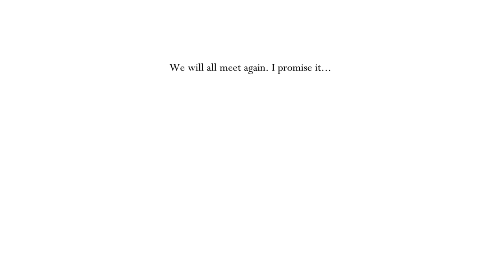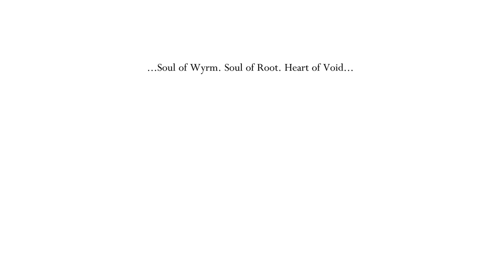Hollow Knight - (First Playthrough) Ep 7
Come join us for more adventures!